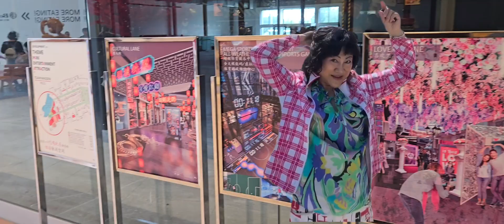亲爱的小伙伴，我是网红，我是刘伟宏，我愛你们。